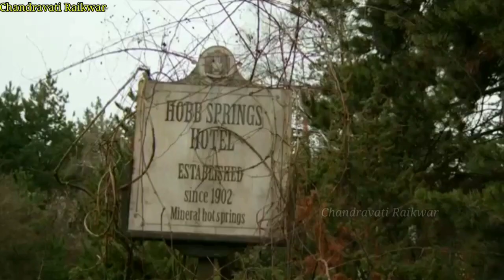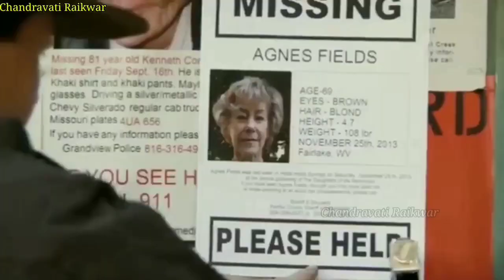WRONG TURN 6 Movie Explained in Hindi | WRONG TURN 6 Slasher Movie Hindi Explained.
About Me :- My Name Is Chandravati Raikwar. In this Channel i am Explained Shorts  Hollywood Bollywood Movie Stories.
Thanks